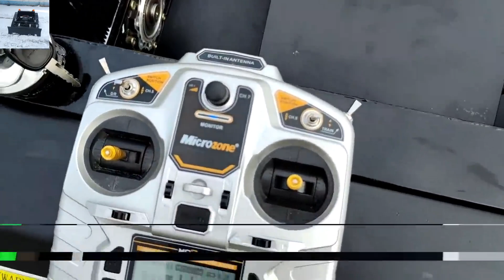cordless snow sweeper made by Vigorun Tech, Vigorun cordless robotic snow clearing machine for sale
The wireless radio-controlled lawn trimmer with a snow plow/snow blade is a game-changer in the field of snow removal. It not only minimizes physical exertion and reduces the risk of injuries but also significantly enhances efficiency, allowing users to clear snow-covered areas quickly and effortlessly.

The remote control feature allows users to operate the lawn trimmer with precision and convenience. By directing the snow plow/snow blade using the remote control, users can efficiently remove snow from specific areas without the need for manual labor and repetitive movements.

One of our apparent advantages is the in-house production of our products, which allows for better control over research and development. We also claims to have significant price advantages compared to similar products and strives to provide efficient after-sales services, including online problem solving and fast technical support.

Model: VTC550-90 /VTLM600/ VTLM800 / VTW550-90
Cutting Width: 550mm /600mm /800mm / 550mm
Walking Speed: 0-4km/h; 0-4km/;0-4km/h; 0-6km/h
Working Degree: 0-35°/0-45°/0-60° / 0-35°
Adjustable Cutting Height: 10~150mm/10~150mm/10~180mm/2.5/4.5/6.5/8.5cm
Min Ground Clearance: 20mm
Remote Control Range: 200m

Engine
Fuel Type: Gasoline
Brand: Loncin
Power / Emission: 9Hp / 224cc; 9Hp / 224cc; 16Hp / 452cc; 9Hp / 224cc
Engine Type: Single cylinder, four stroke
Start Method: Electric start
Emission Standard: Euro 5
Fuel Tank: 2L/2L/7L/2L
Working Time: 2h/2h/4h/2h

Walking Motor
Voltage / Power: 24V /400W;24V / 500W; 48V / 1000W; 24V 350W*4

Dynamo: 28V 1500W/28V 1500W/56V 4000W/28V 1500W
Battery: 24V 12Ah/24V 20Ah/48V 20Ah/24V 12Ah
Machine Weight: 160kg/155kg/248kg/90k

China made best price remotely controlled lawn mower for sale from China mower manufacturer factory
9HP EPA approved gasoline engine brushless walking motor multifunctional RC brush mower
China made best price field brush mower for sale from China mower manufacturer factory
EPA gasoline powered engine zero turn remote operated steep slope mower
China made best price cordless grass trimmer for sale from China mower manufacturer factory